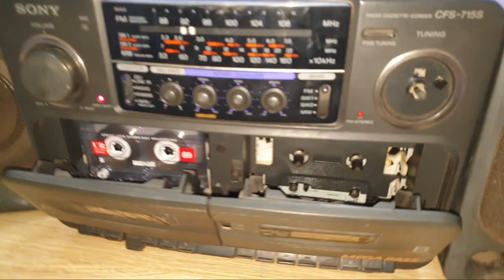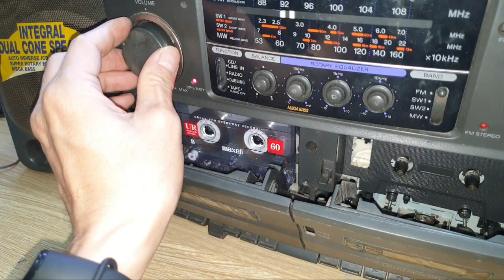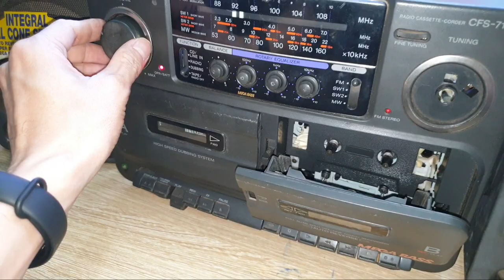"Độ" đầu từ cho deck A của Cassette Sony CFS 715s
Chia sẻ với các bác cách thay đầu từ của băng A cho đài cassette Sony 715s. Nếu không có đầu từ thay